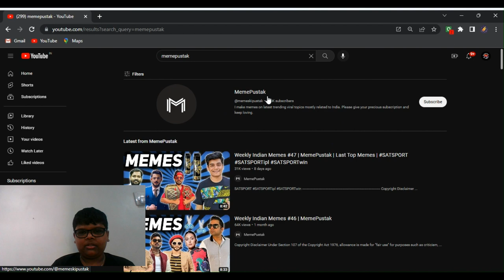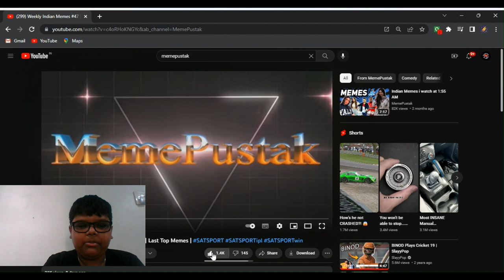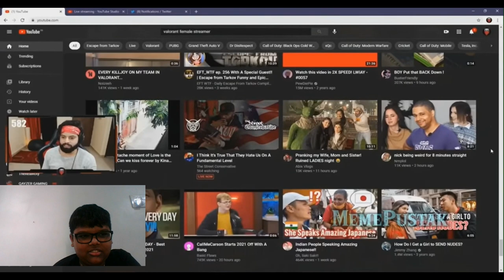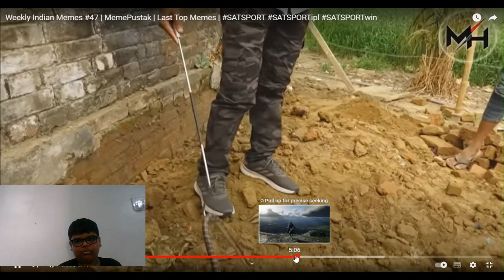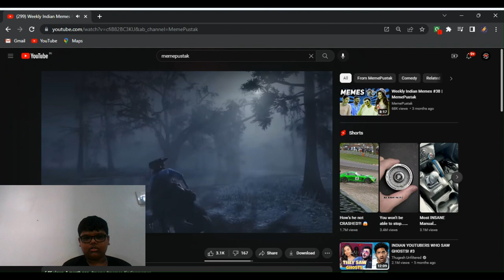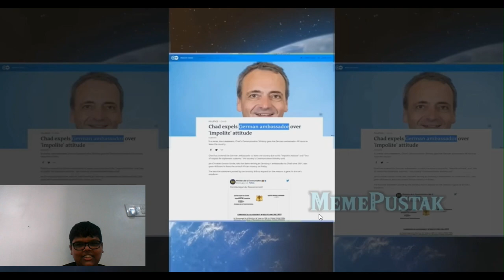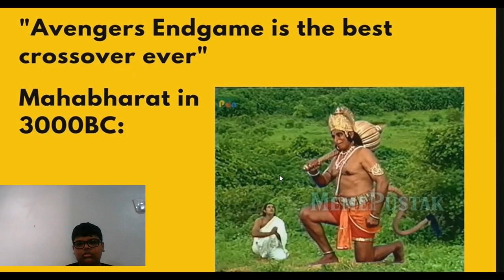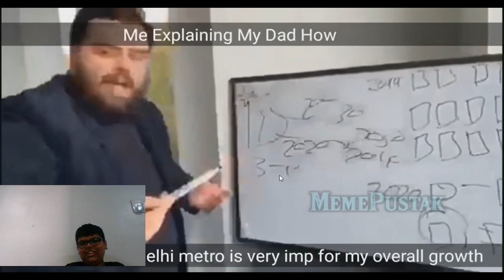Try not to laugh challenge Part one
memes in this video were sponsered by Meme Pustak

my friend
Upversel @upversel8759